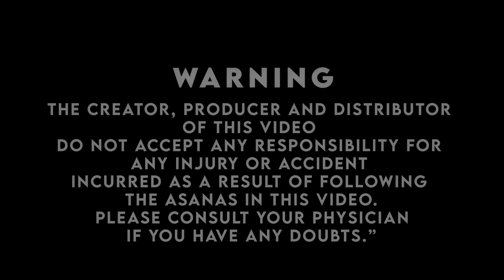கூன் முதுகை நேராக்கும் யோகா | EP 161 | Yoga | Saregama TV Shows Tamil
Here is Today's Yoga Episode, Dr. Ramachandran shares on yoga to straighten backbone.

Show Director: Tamil Selvan
Editors: Vivekanandan, Gowri
Title Animation: Vivek & Gowri